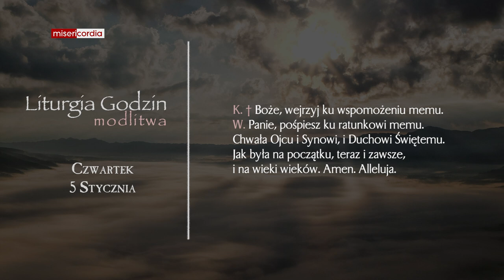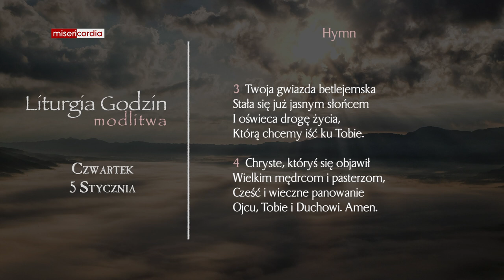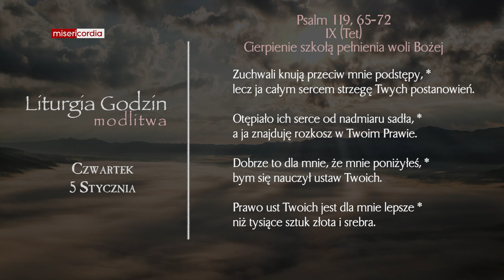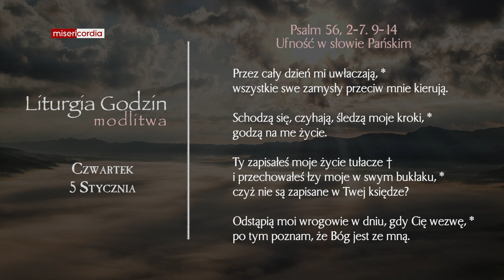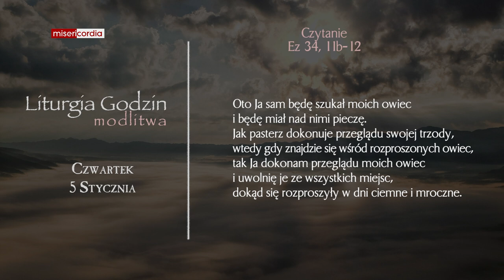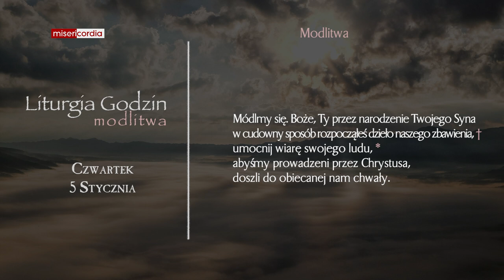Liturgia Godzin | Modlitwa Południowa | Czwartek, I tyg. po Narodzeniu Pańskim